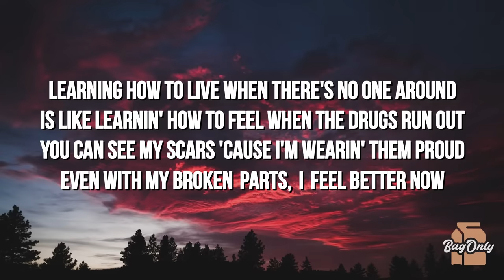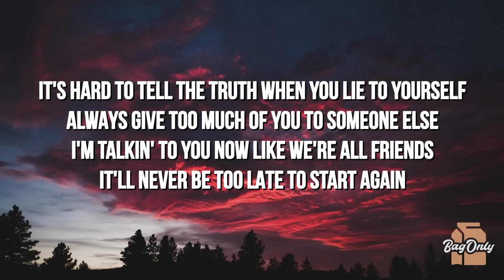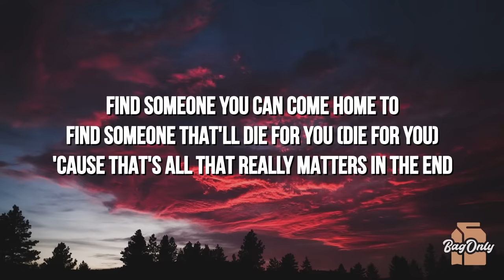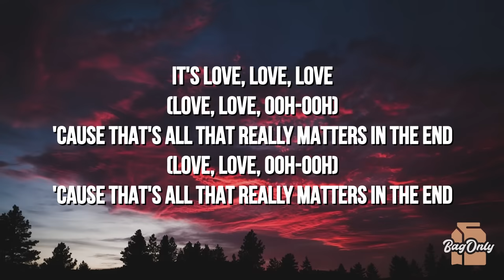ILLENIUM - All That Really Matters (Lyrics) ft. Teddy Swims